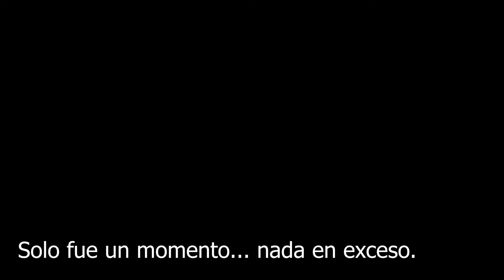Aniversario de Carumas 13 de noviembre / Moquegua 2021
Hola amigos, en esta oportunidad le presento un viaje que realice al distrito de Carumuas la provincia de Ilo en Moquegua, por su aniversario 198 años, espero que les guste, no te olvides de darle me gusta y suscribirte al canal.